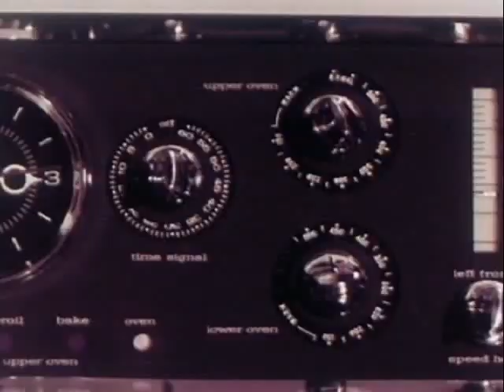SYNTHETICULT: SEXY ROBOT LOVE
This is the music video for Syntheticult's new song Sexy Robot Love.